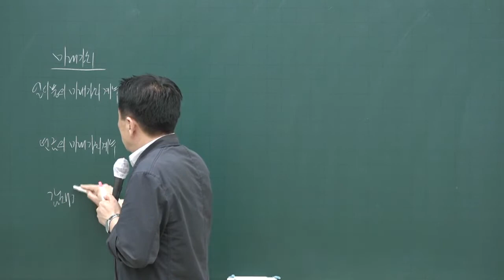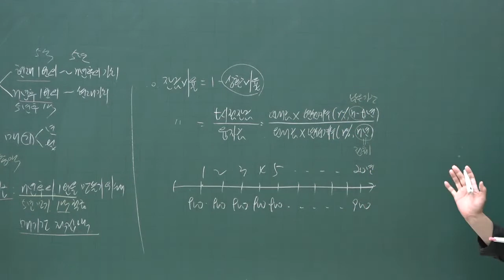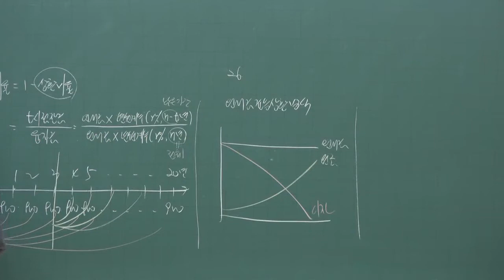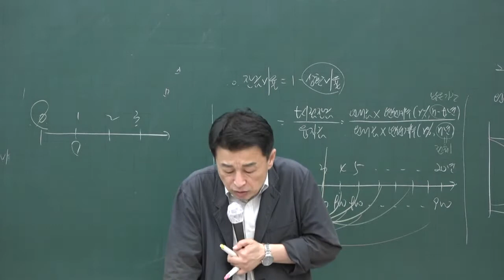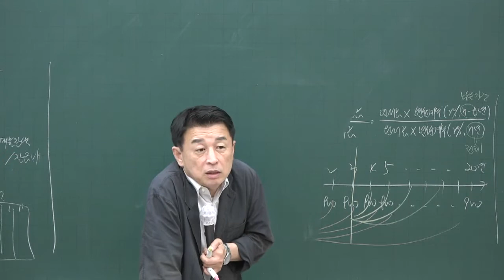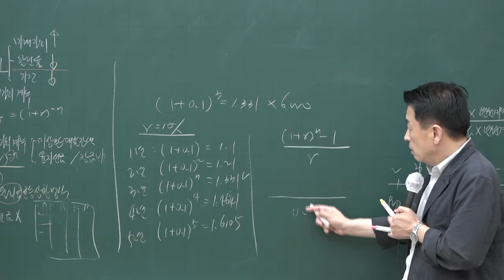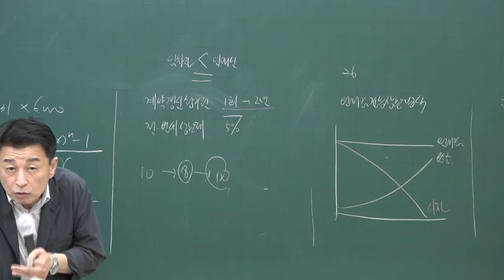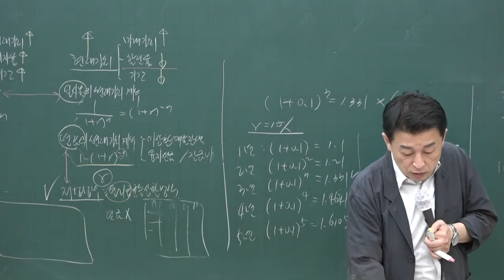[공전무] 2020년 공인중개사 부동산학개론 문제풀이과정 8-18